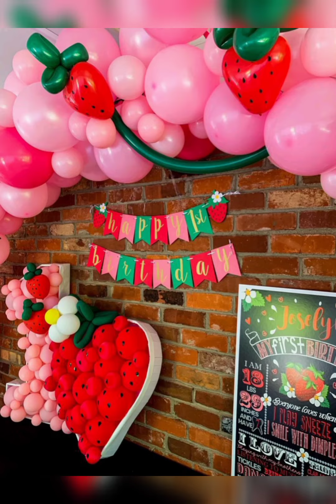Birthday Decoration Ideas at home|garden|park|office..Quick & Easy decoration for birthday party 🥳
Happy Birthday Decoration Ideas!!🥳🎈🎈
Hi friends in this video you will see most trending decoration of birthday party for your baby boy or girl , friends, wife, girlfriend and for your office mates...etc